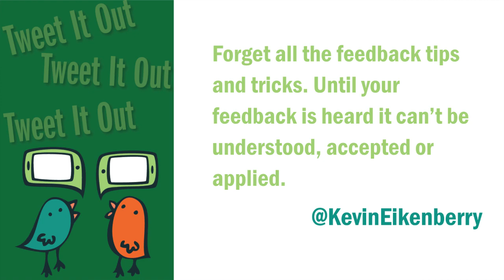Without This, Feedback Can't Help [4 Steps You Need]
Today I'm talking about what is needed for feedback to work.

There is lots of good advice on feedback and how to give it, but before we get focused on tips and approaches we need to start with the basics.

Before people choose to apply your feedback there are other things that have to happen first like:
- It must be heard
- It must be understood
- It must be accepted
- Before it will be applied

Today we're just going to talk about how to make sure your feedback is heard. Consider...
- When to give it
- Where to give it
- If you are ready to give it
- Deliver it from their perspective
- Make it a conversation